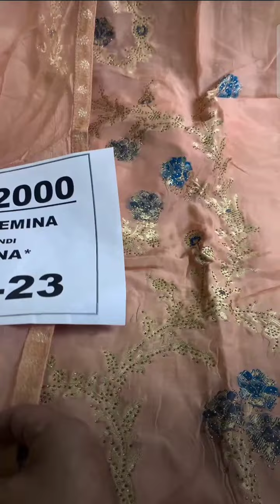Special Summer Wear Suits Designs 2023-2024 || Fashion Femina Ludhiana Live